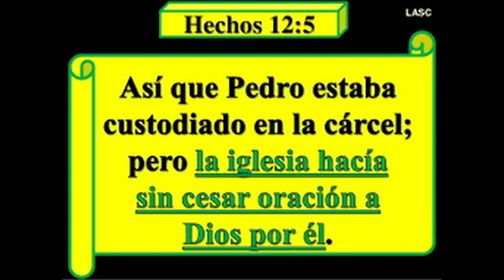GOTITAS DEL ESPIRITU SANTO 171